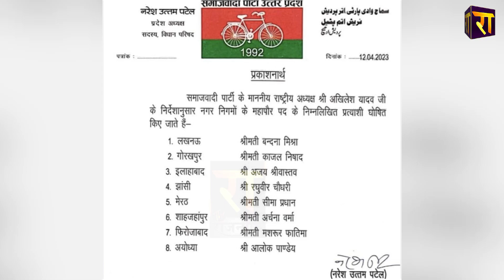निकाय चुनाव से पहले Asaduddin Owais iका Akhilesh Yadav का झटका | The Rajneeti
निकाय चुनाव से पहले Asaduddin Owais iका Akhilesh Yadav का झटका, एक तीर से अखिलेश ने कर दिए दो निशाने, सब हैरान...